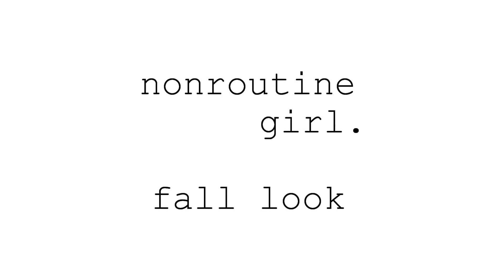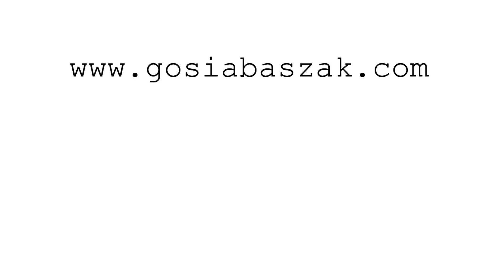lookbook movie: Fall look 2014 - nonroutinegirl.